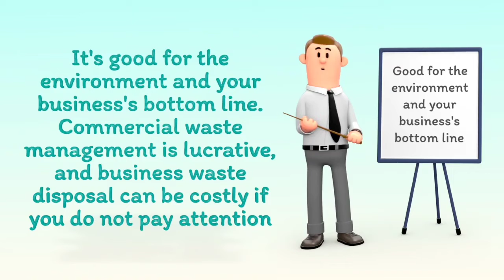Business Recycling Benefits in 2022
Would you like to learn more about business waste? Head over to Compare Your Business Costs today!